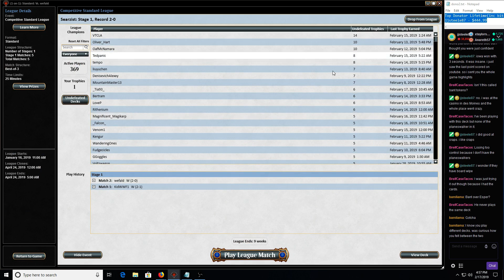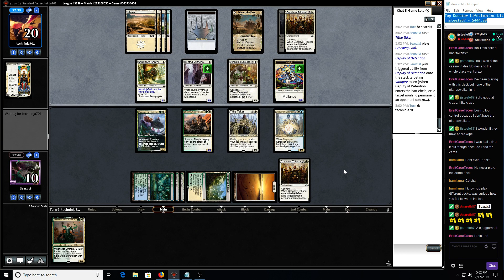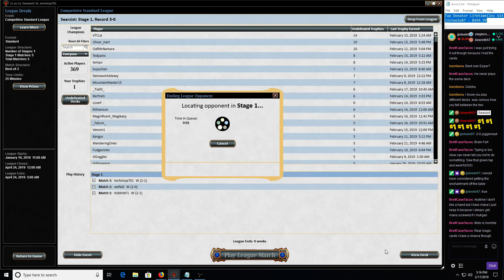Standard: Bant Hero Day 1 - 589/365